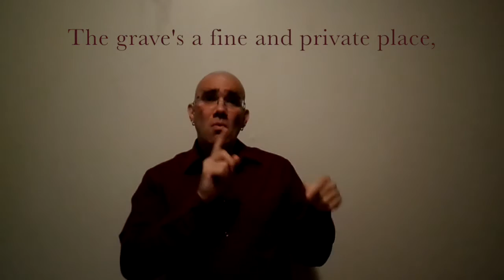Andrew Marvell's "To His Coy Mistress" translated into American Sign Language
Andrew Marvell's "To His Coy Mistress" translated into American Sign Language by Crom Saunders